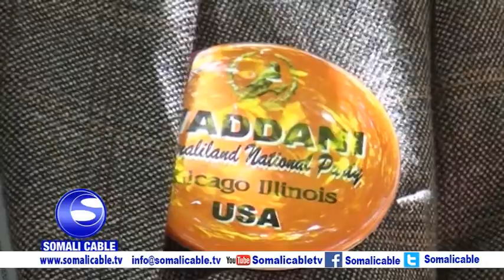Siyaasiyga Jamaal Daahir Shirdoon Oo Kamid Ah Xisbiga Wadani oo Waraysi Siiyay Somali Cable